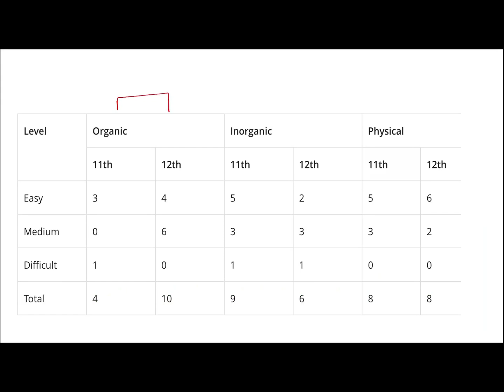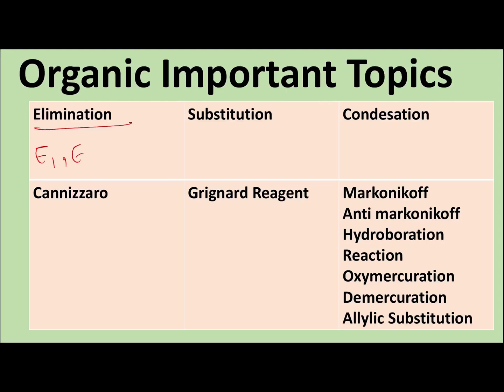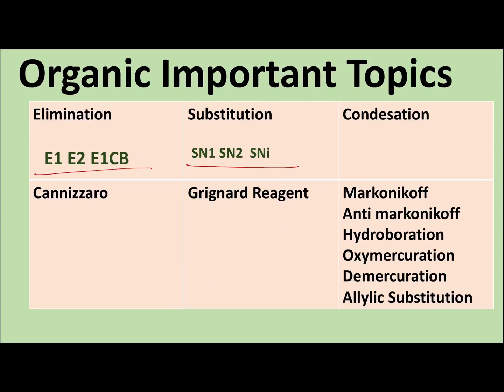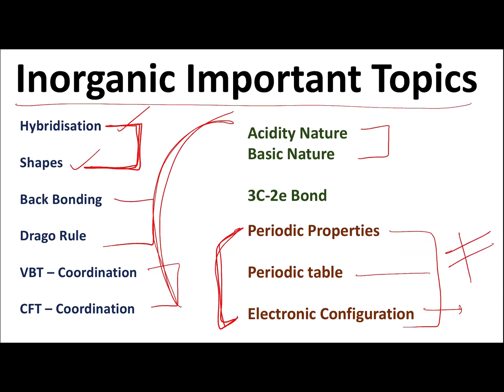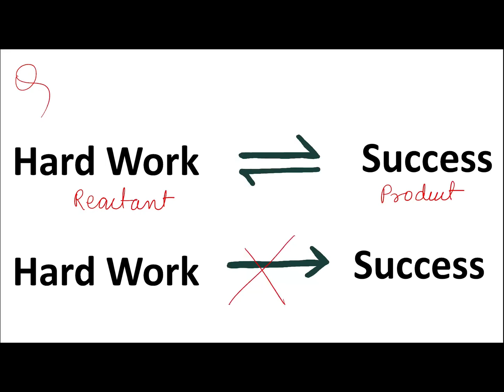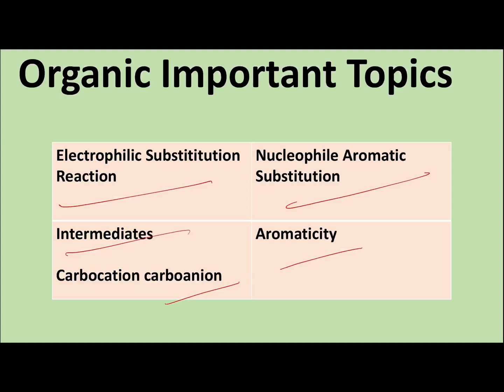Is 11th Organic Chemistry important or we can skip it ?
Class 11 organic chemistry and class 11 inorganic chemistry is important ,they are basics of organic and inorganic .so before start class 12 first complete the syallbus of 11 organic and inorganic.